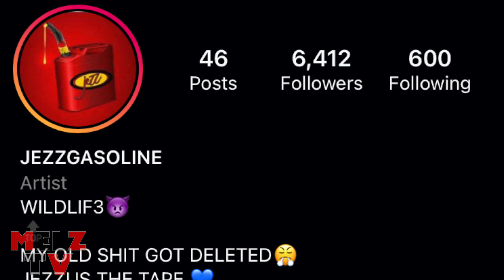Jezz Gasoline Says he the KING of DRILL , Talks Pop Smoke , Song with Bobby Shmurda , Kj Balla Dying